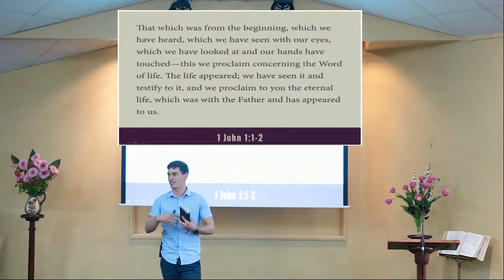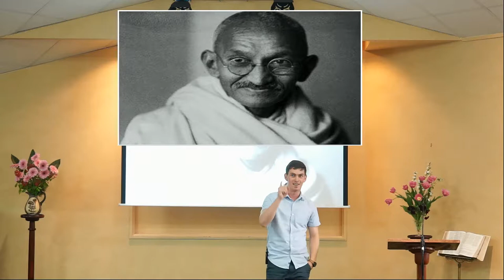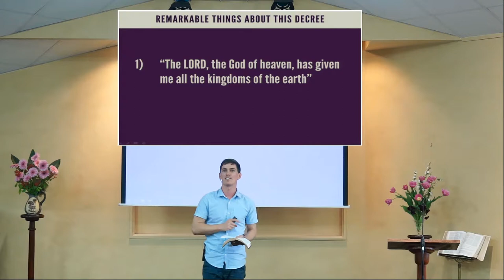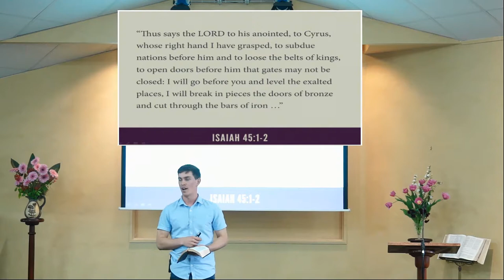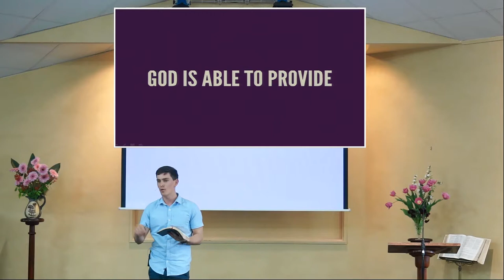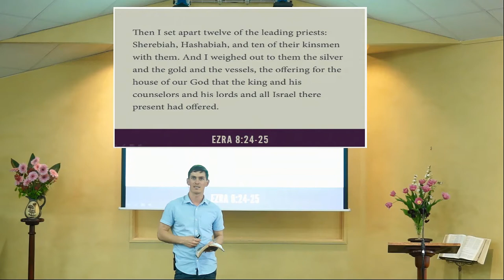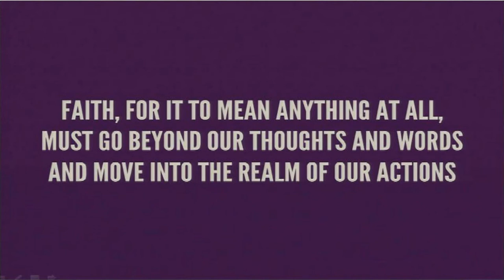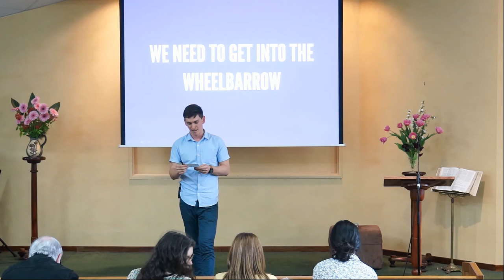By Faith: Ezra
The experience of Ezra is one of action. Pr Jared Smith reveals that walking the talk is one of the great enjoyments of a faithful life.